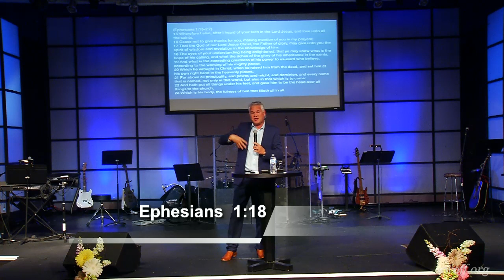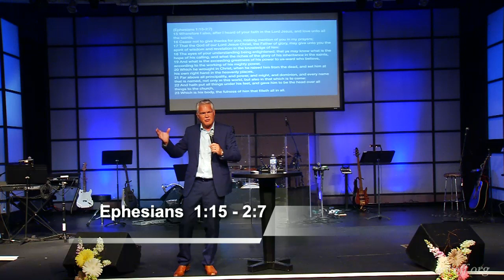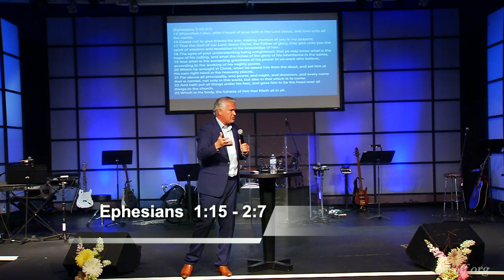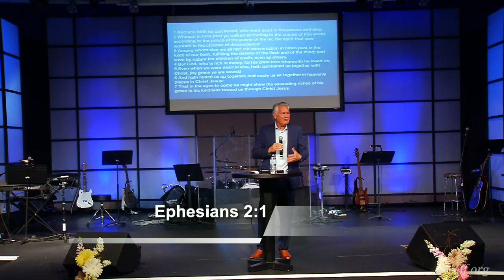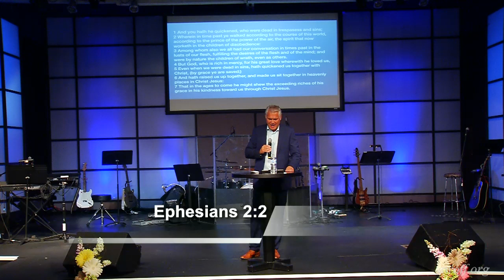8 Sep 2019: The Revelation of Authority